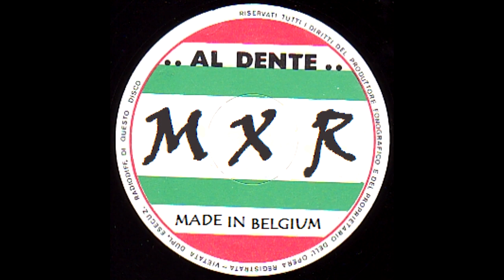Jason Mraz VS The Sugarhill Gang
Jason Mraz / I Feel Like Dancing
The Sugarhill Gang / Rapper's Delight